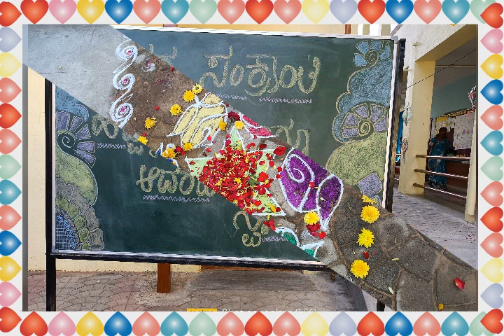Sankranthi, Pongal, uttarayan, .......